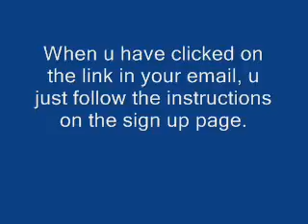Lockerz Invites! Lockerz = Totally Free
1. watch the video.
2. pm or comment with an unused email.
3. when u get the invite, just sign up.
4. Then you are done! enjoy a free Lockerz invite!